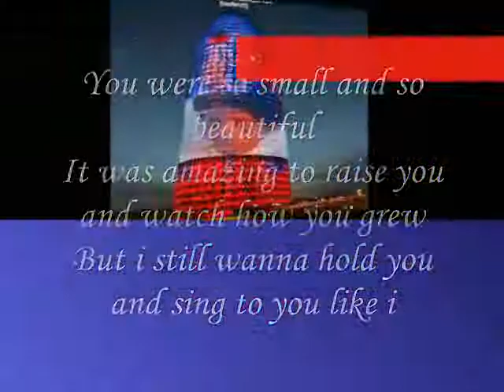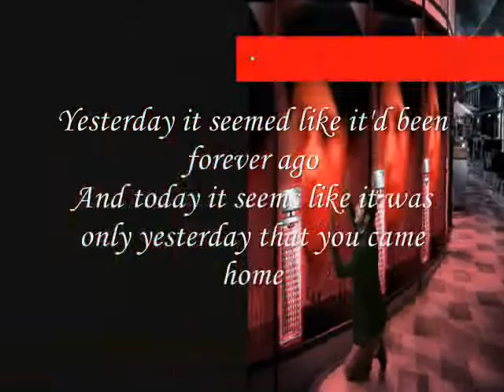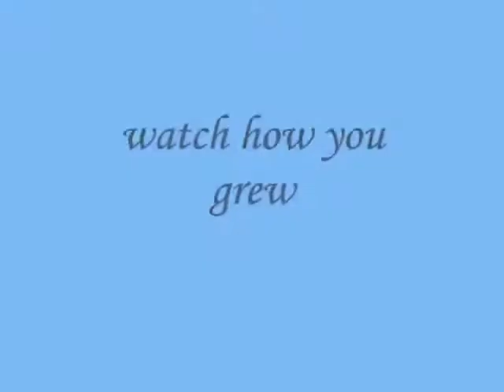watch how you grew,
do.
do so
Money is an excellent servant, but the host
very bad.